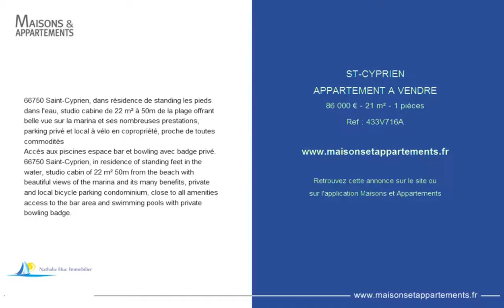ST-CYPRIEN - APPARTEMENT A VENDRE - 86 000 € - 21 m² - 1 pièces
Référence : 433V716A
66750 Saint-Cyprien, dans résidence de standing les pieds dans l'eau, studio cabine de 22 m² à 50m de la plage offrant belle vue sur la marina et ses nombreuses prestations, parking privé et local à vélo en copropriété, proche de toutes commodités
Accès aux piscines espace bar et bowling avec badge privé.
66750 Saint-Cyprien, in residence of standing feet in the water, studio cabin of 22 m² 50m from the beach with beautiful views of the marina and its many benefits, private and local bicycle parking condominium, close to all amenities access to the bar area and swimming pools with private bowling badge.

Cette annonce vous est proposée par l'agence NATHALIE HUC IMMOBILIER